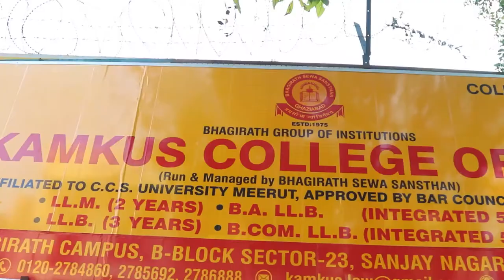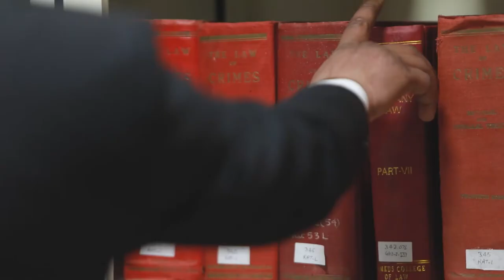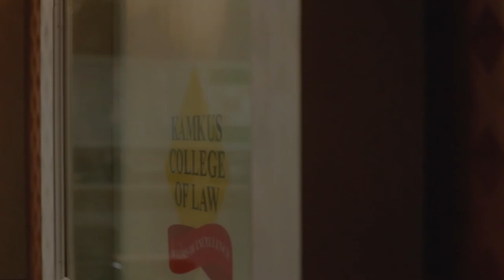Kamkus college of Law | Ghaziabad | Advertisement-Promo Video | Reality in Reel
Content: Advertisement-Promo Video
Client: Kamkus college of Law
Cinematography: Reality in Reel
Edit: Reality in Reel Studios
Location:  Ghaziabad

This Wedding Movie is meant for Client usage only.

Original Song Credits: To the respective Musicians/Lyricist/Singers